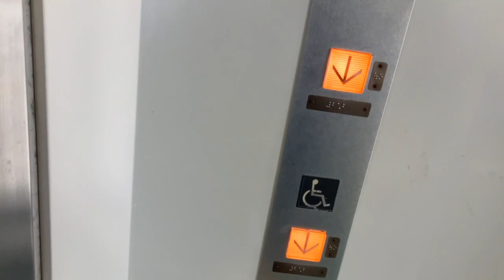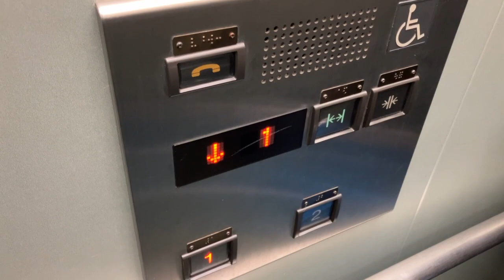仙台空港鉄道 仙台空港駅のエレベーター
宮城県名取市にあります、仙台空港鉄道　仙台空港駅のエレベーターです。

Manikita Channelさんのチャンネルはこちら!

メーカー:三菱
用途:乗用
定員:15名
積載:1000kg
アナウンス:あり
到着チャイム:あり
車椅子操作盤:あり
機種:グランディ
方式:ロープ式